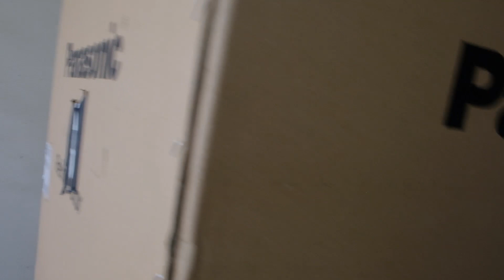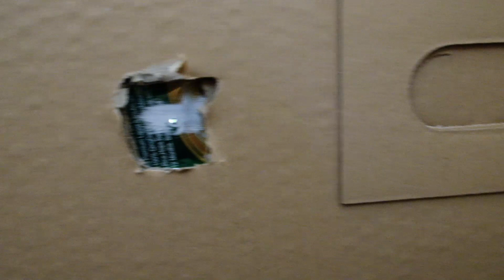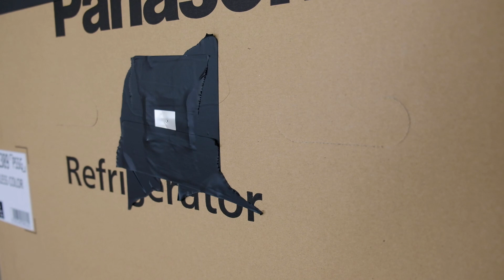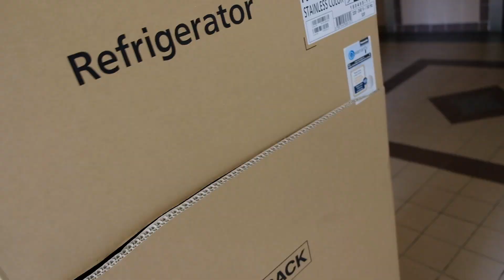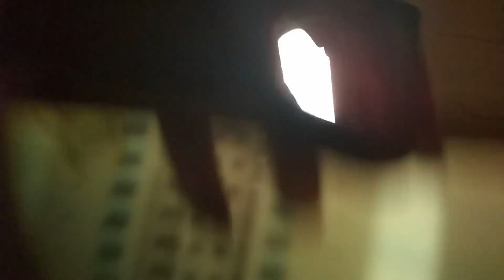Photography Fun : How to build a camera obscura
We continue with our not so serious DIY photography fun by trying to build a camera obscura using a carton box.

Camera obscura, also referred to as pinhole image, is the natural optical phenomenon that occurs when an image of a scene at the other side of a screen is projected through a small hole in that screen as a reversed and inverted image on a surface opposite to the opening.

Do watch to the end of the video to see was I successful in taking a photo using the Camera obscura.

Video camera used : Fujifilm X-H1